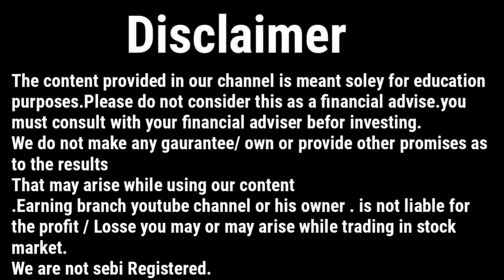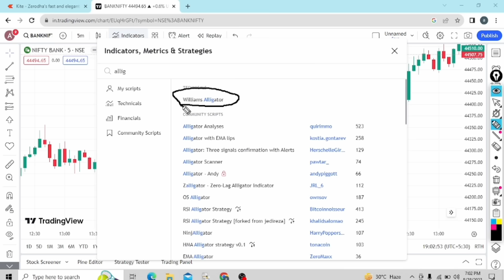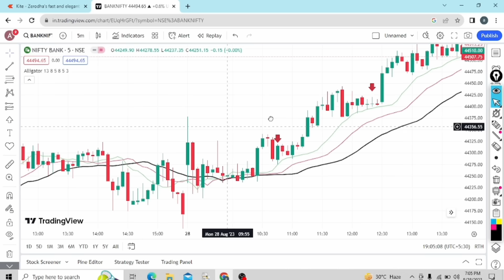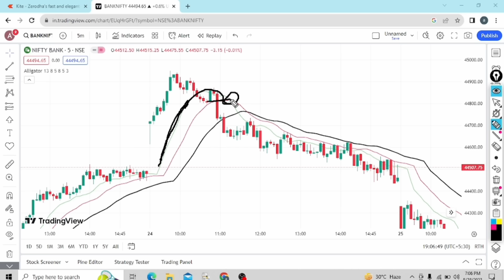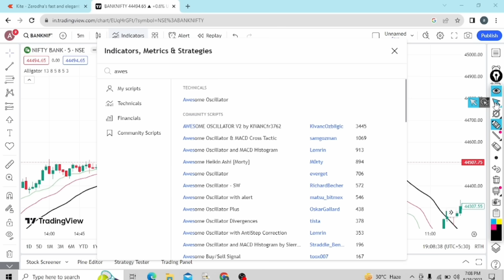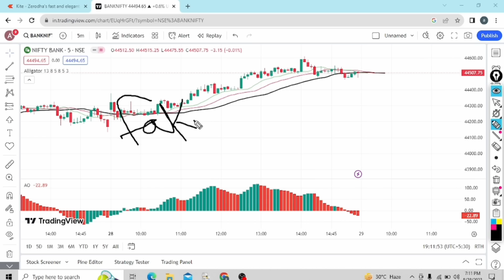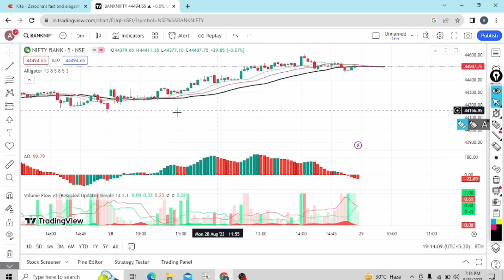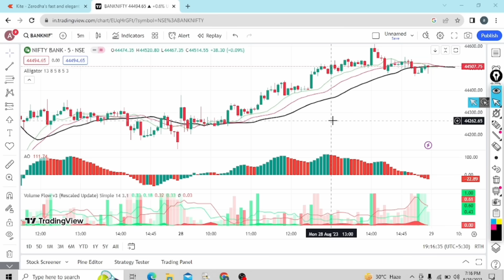गलत ट्रेड कभी नहीं होगा | Intraday trading strategy for banknifty Forex crypto stocks MCX